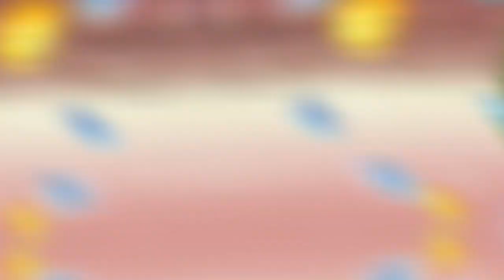Baby Calm Down FULL HD Selena Gomez & Rema Official Music Video 2023 1